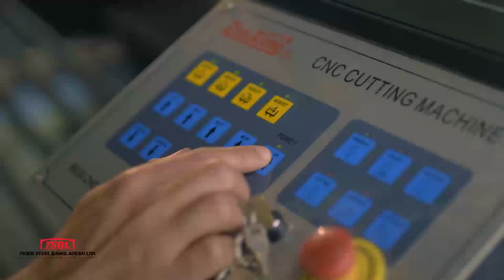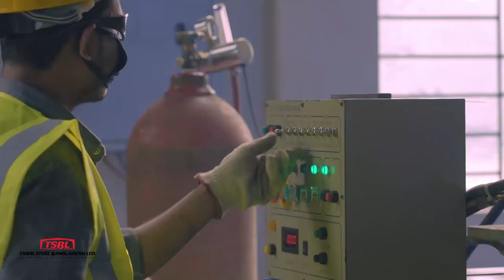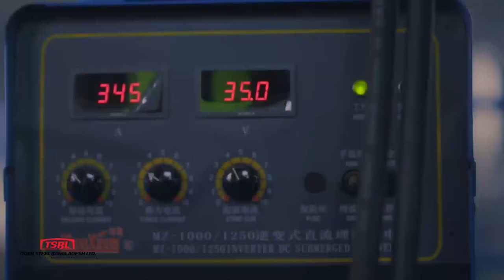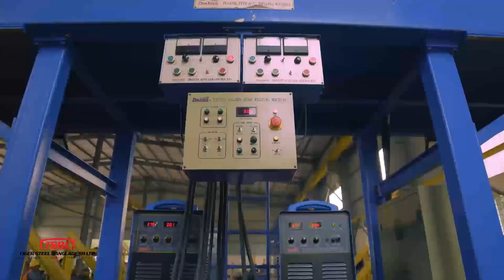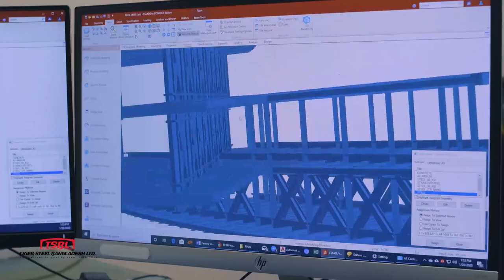Tiger Steel Bangladesh Ltd Production Official Short Video.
Corporate Office Address:
House -16, Block A, Basundhora R/A Dhaka,
Dhaka Division, Bangladesh.